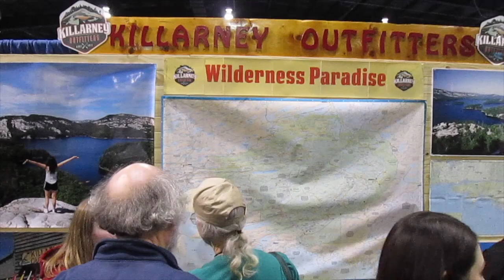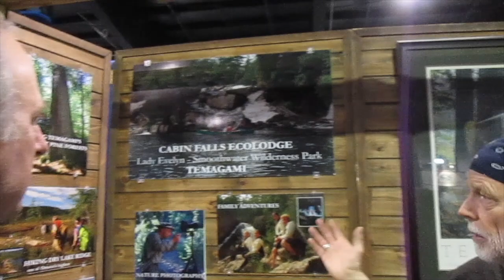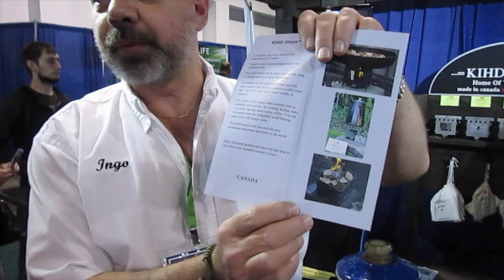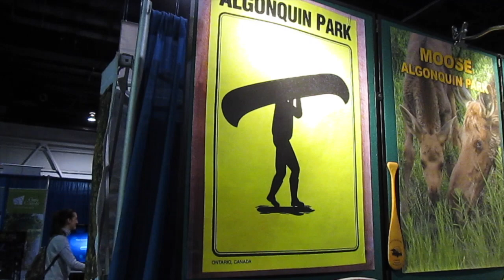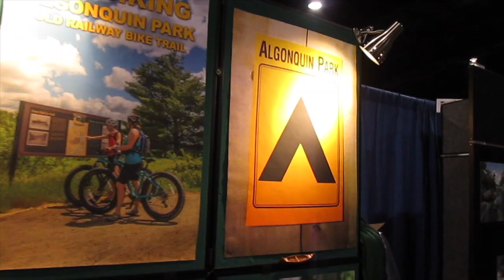2019 Toronto Outdoor Adventure Show Highlights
Highlights from the 2019 Toronto Outdoor Adventure Show featuring YouTube Stars, Kevin Callan, Doug Linker, Scott from Drenalin Adventures, Hap Wilson, Swift Canoes and Kayaks, Agawa Canyon Saws, KIHD Stoves, Mike Ranta and more... See Time Line below for Quick Navigation

Time Line:
Kevin Callan... KC Happy Camper... 0:40
Doug Linker 3:28
Mike Ranta 4:25
Hap Wilson 5:06
Scot Drenalin... Drenalin Adventures 9:20
Agawa Canyon Saws... 7:50
KIHD Products Twig Stove... 11:10

Any purchases made thru Amazon through our links will help support our Canoehound Adventures Channel...
Agawa Canyon Boreal 21 Saw...